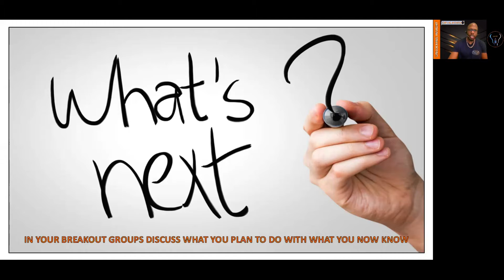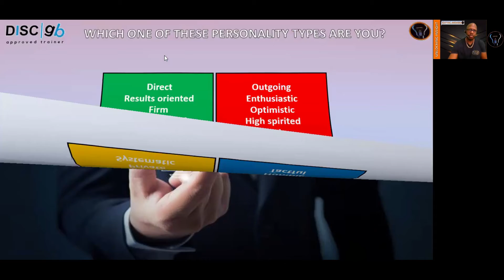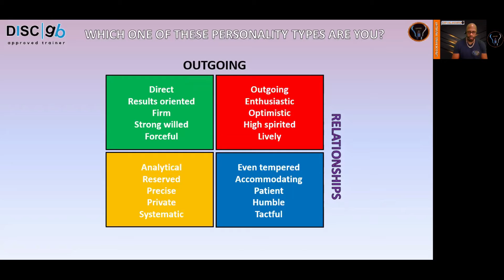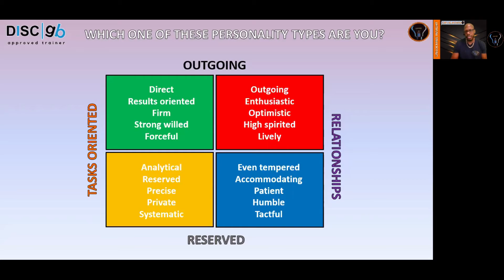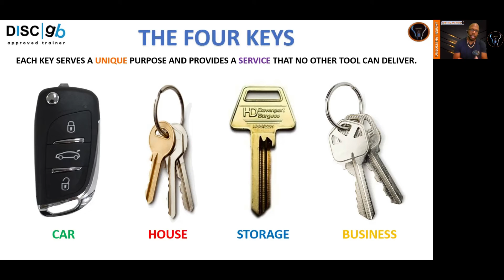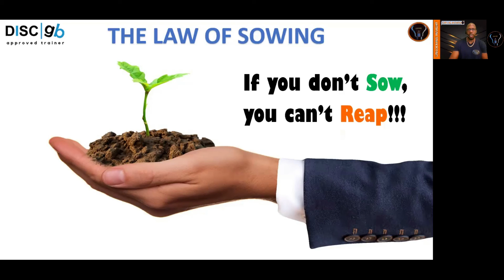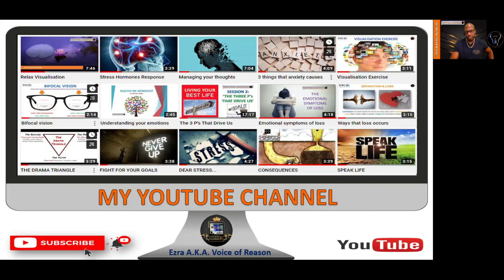Positivity Over Worry 6/6 - What's next for you?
This video is part 6 in the final one of my webinar, ‘Positivity Over Worry.’ In this segment, I will be exploring the importance of moving from receiving this information to moving into action. This piece is about motivating you to make a commitment to yourself to make the rest of your life the best of your life!

To find out more about the work that Edifying Answers does or book our services, please

Greatness is within you!